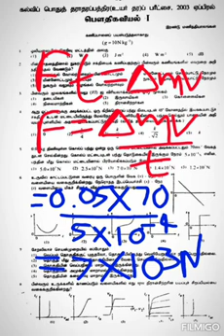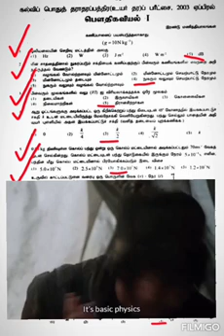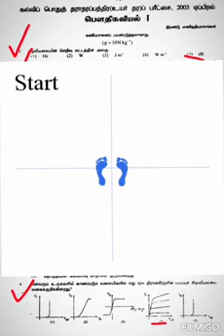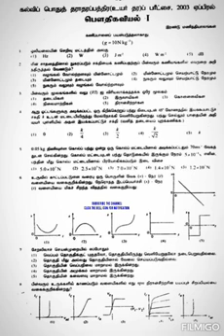PHYSICS 2003 A/L PASTPAPER MCQ EXPLANATION IN TAMIL | WATCH TILL THE END!!|WATCH IN 360p HD QUALITY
Shnsnsnns